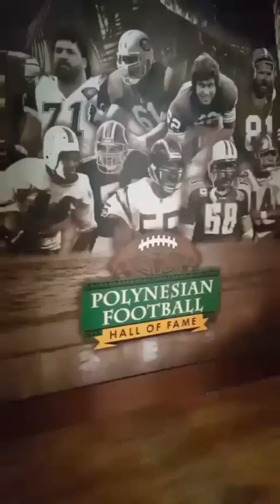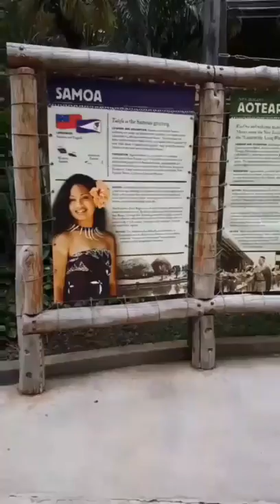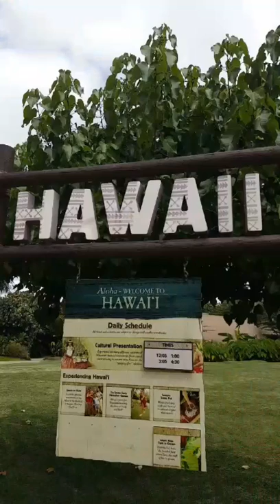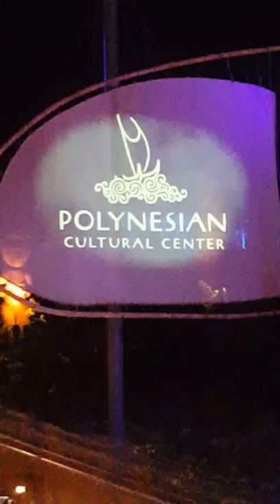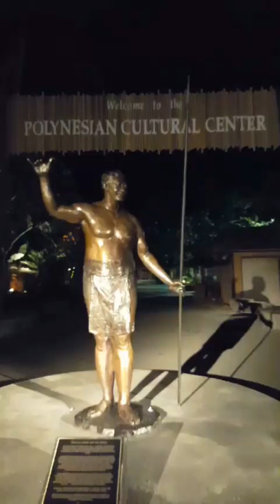Day 2 in Laie..Pcc (snap)